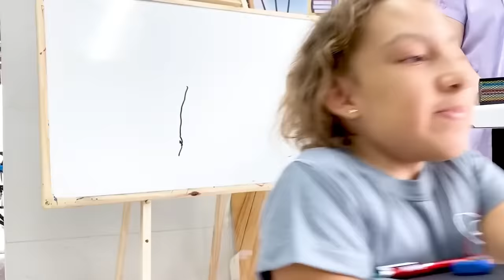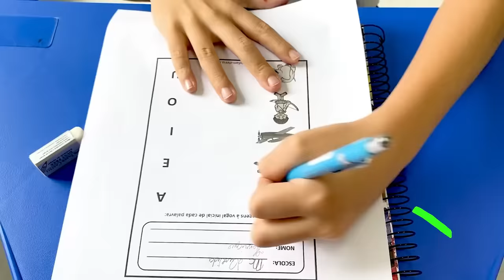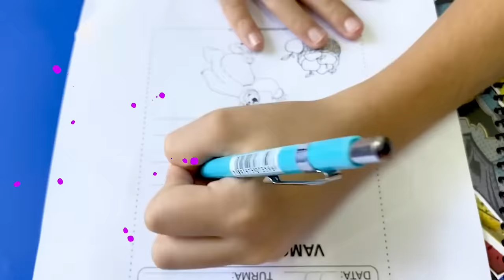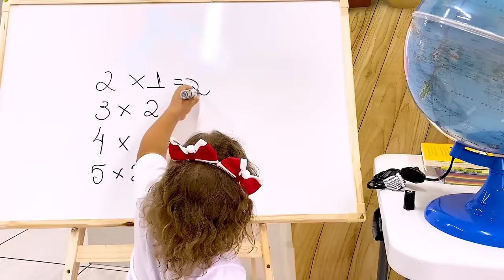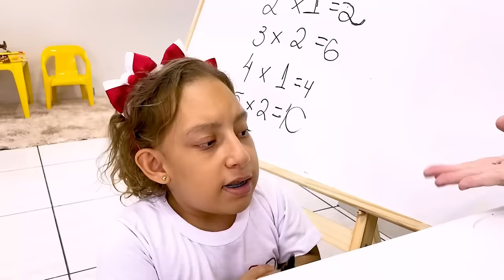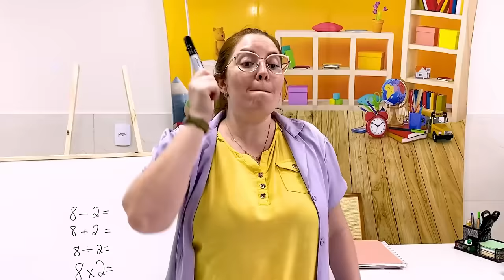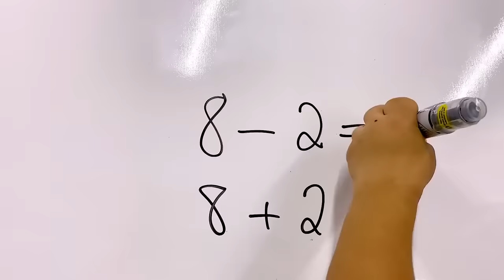Maria Clara MC Divertida e Histórias sobre ESCOLA e AMIZADE (School and Friendship)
Maria Clara MC Divertida e Histórias sobre ESCOLA e AMIZADE (School and Friendship) - Família MC Divertida
Maria Clara MC Divertida e histórias da escola sobre amizade.
Collection School Stories about friendship.
Coleção de histórias para crianças sobre escola e amizade.

👉 Observações IMPORTANTES